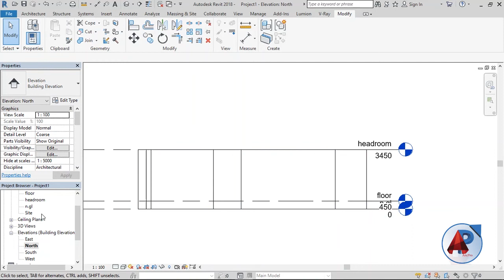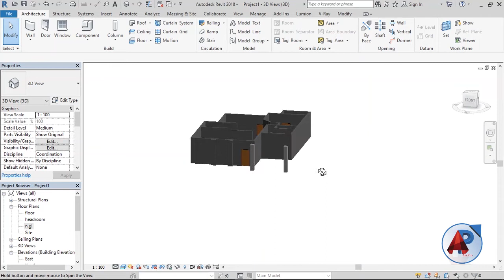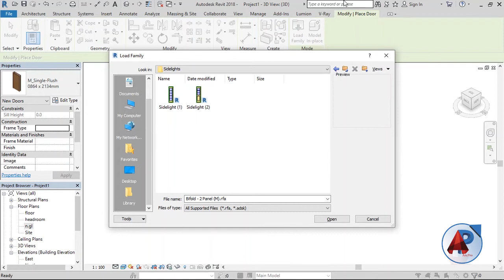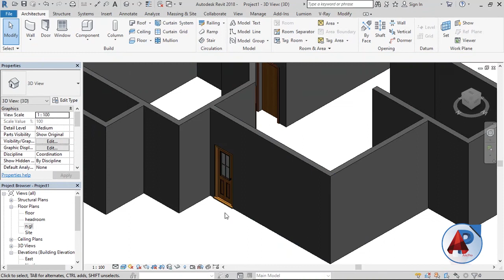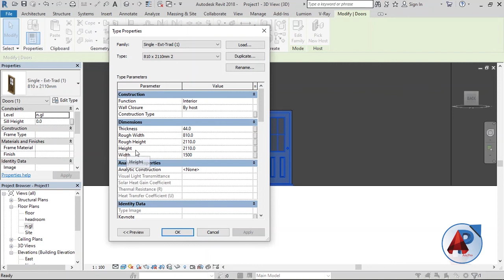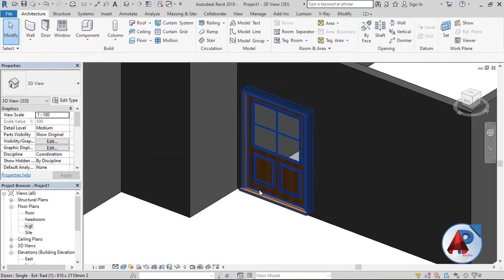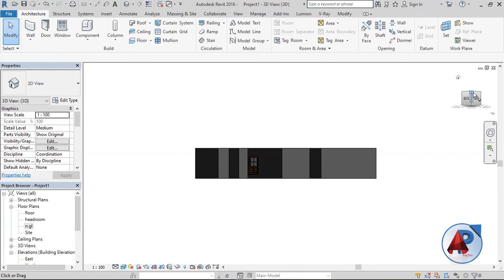Best and Easy way to import and place doors in Revit by ArchitectsPro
this videos is to show you the best way to import and place doors in Revit software.
for door families ,kindly check the channel .

After this class, i would be glad to hear a big improvement from you guys ,
Big thank guys.